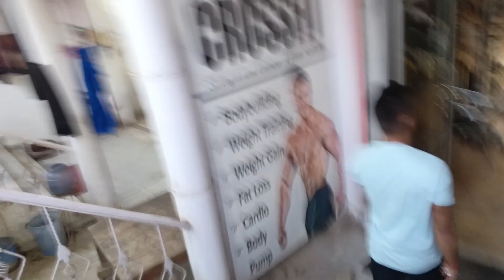In dono ka pyar 😍vlog298